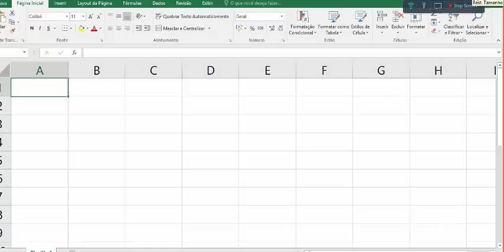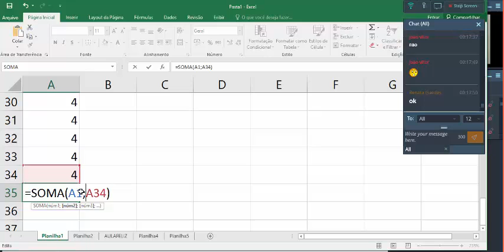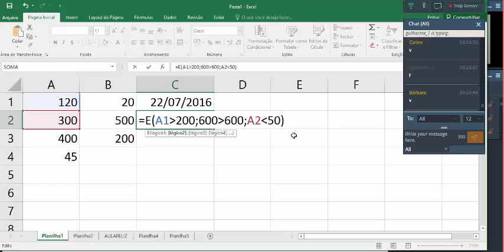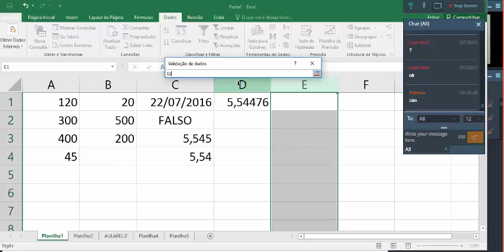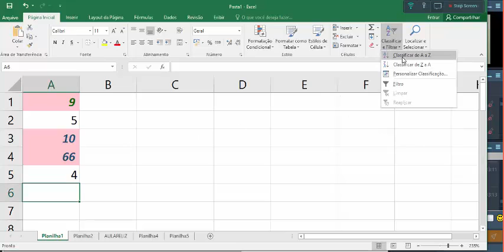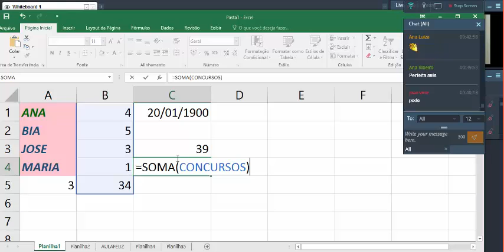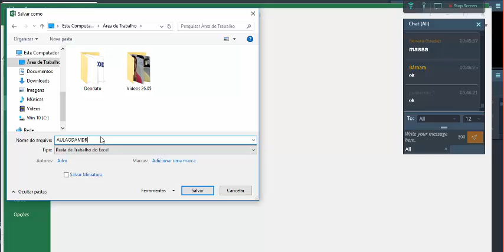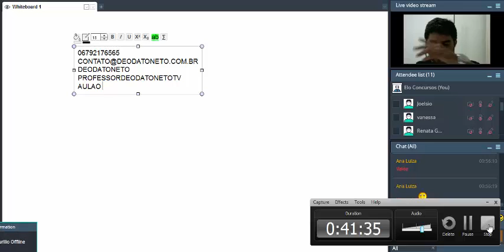Excel para concursos - Aulão da Madrugada